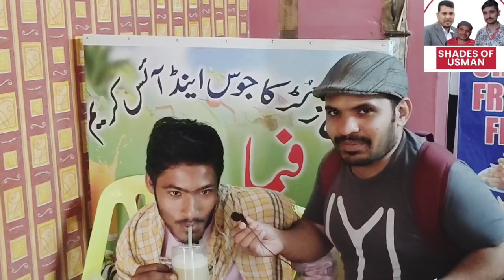23 march ko kya hua tha?Awam ka funny jawab |shades of usman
23 march ko kya hua tha?Awam ka funny jawab |shades of usman|
usman Nafees asked people why we celebrate 23rd of march (Pakistan resolution day)every year |shades of usman|